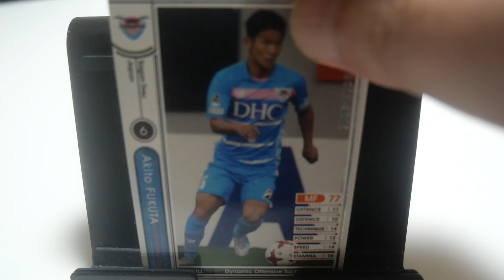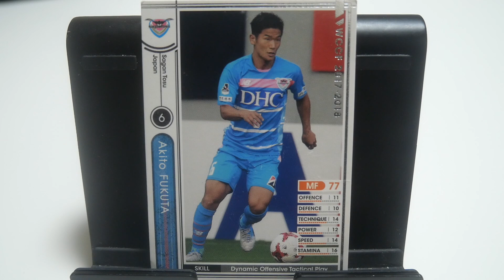WCCFカード紹介 サガン鳥栖のリトルリンギオ？ 福田晃斗🇯🇵